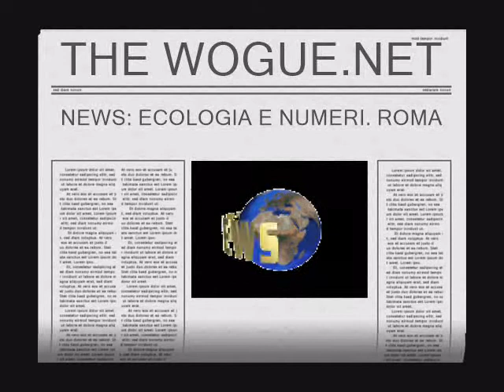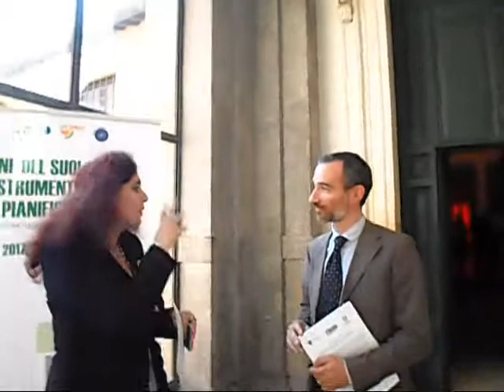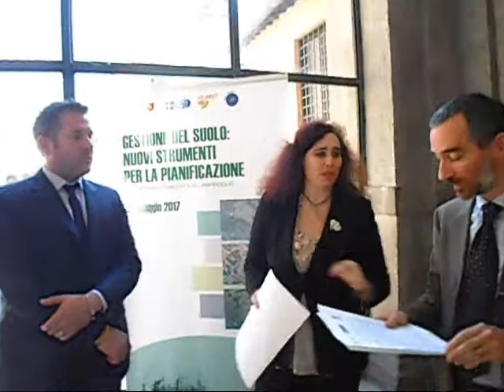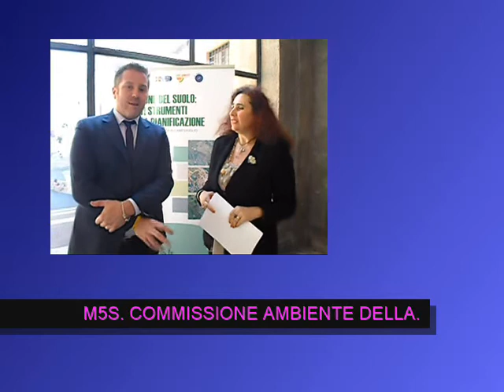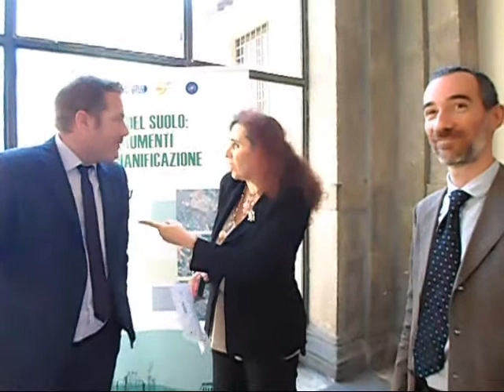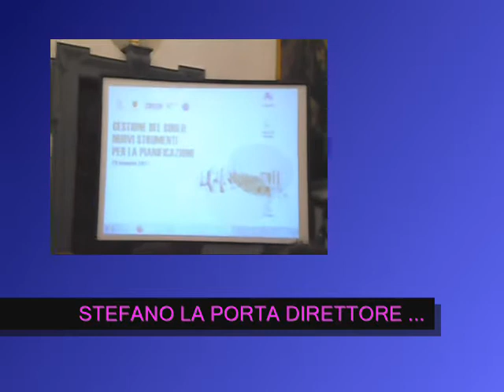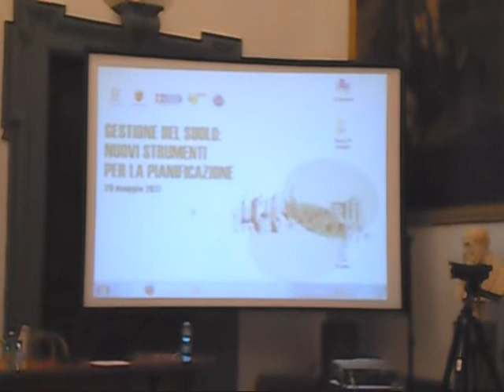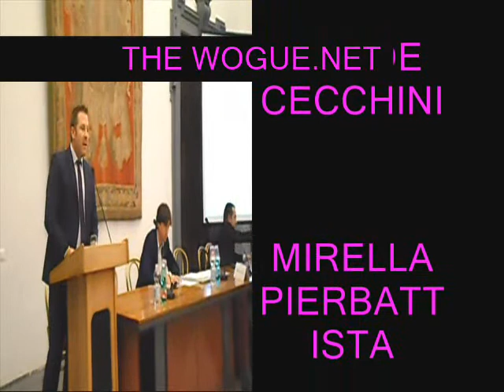THE WOGUE.NET:CONVEGNO AMBIENTE ROMA CAMPIDOGLIO MAGGIO 2017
THE WOGUE.NET: PRESENTA CONVEGNO AMBIENTE CAMPIDOGLIO ROMA CON ISPRA, CAMERA DEI DEPUTATI CON ON. MASSIMO DE ROSA. IL TUTTO LO POTRETE VISIONARE SU NEL MESE DI GIUGNO 2017